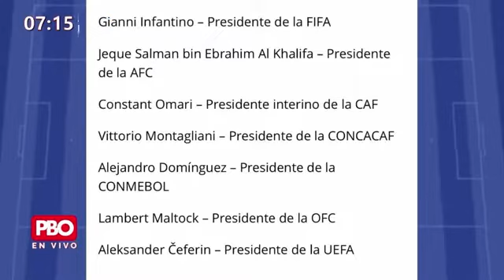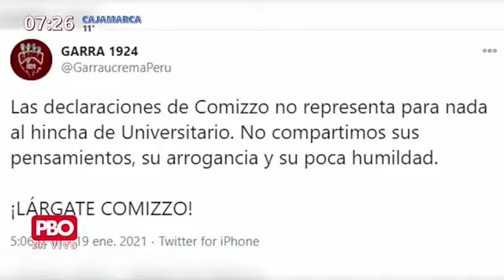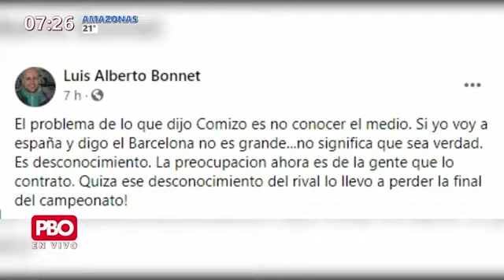PBO: TIGRILLO DESESPERADO POR LA FIFA CONTRA LA FORMACIÓN DE LA SUPERLIGA ⚽🔥 📻 PBO Radio 91.9 FM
🔴 FIFA CONTRA LA FORMACIÓN DE LA SUPERLIGA
📻 PBORadio 91.9 FM ¡LA RADIO CON FE!